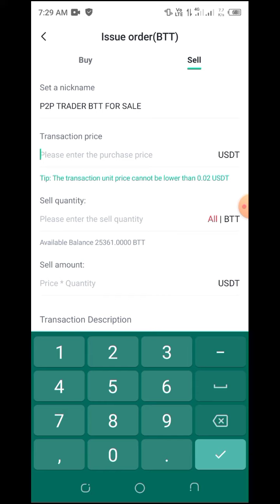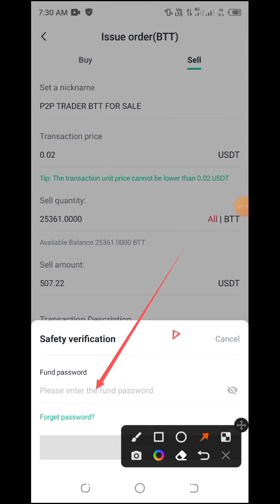Paano ibenta ang BTT sa p2p? Bytrade p2p trading Tutorial, 1BTT = $0.02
BYTRADE EXCHANGE AIRDROP! FREE $8 or 470 pesos AGAD! 100 BTT AGAD AFTER SIGN UP PLUS ANOTHER 300 BTT AFTER KYC APPROVE! NEED VALID I.D or PASSPORT!

1 BTT = $0.02 USDT

EASY TO REACH $1 PER BTT!

GRAB NOW! HABANG FREE PA!

SIGN UP AND PASS ID FRONT PICTURE AND SELFIE WITH ID WITH PAPER WRITE BYTRADE AND DATE.

DONE WAIT 3 TO 6HRS TO APPROVE!

ByTrade is a world-leading crypto asset trading service platform. I now invite you to join ByTrade, register through the , Invitation Code: 951127